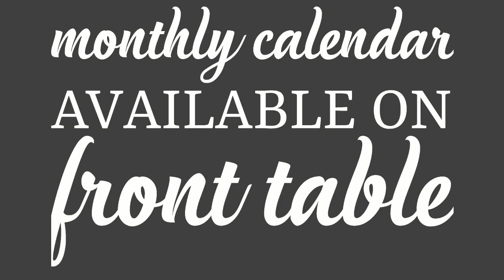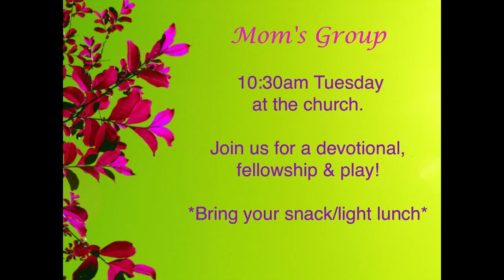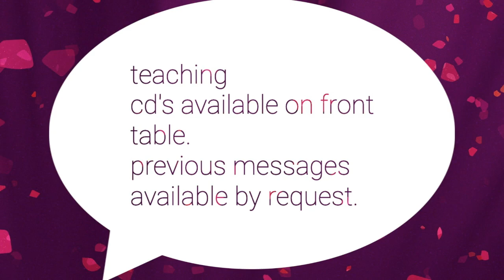1Corinthians 15:35-58 Pastor Jeff Solwold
Resurrection Day Message